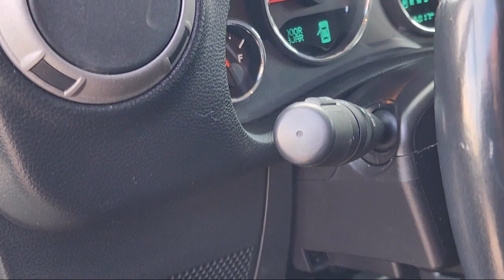2016 Jeep Wrangler Unlimited Sport San diego El cajon La mesa Escondido Ocean side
2016 Jeep Wrangler Unlimited Sport Stock Number: 18684 Vin:1C4BJWDGXGL221792.

Legacy Cars
670 El Cajon Blvd.